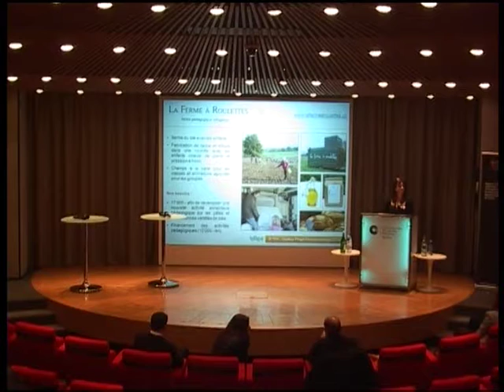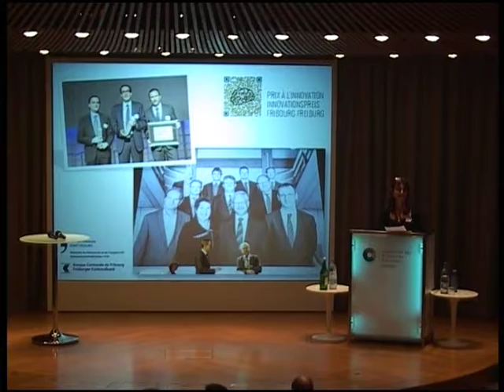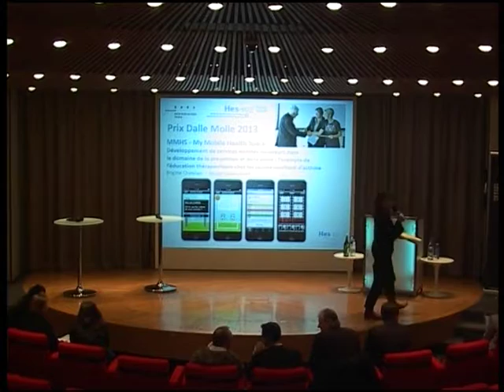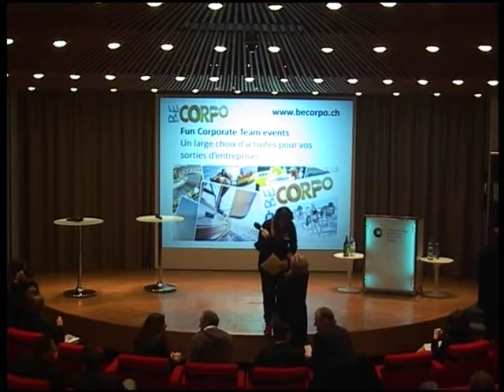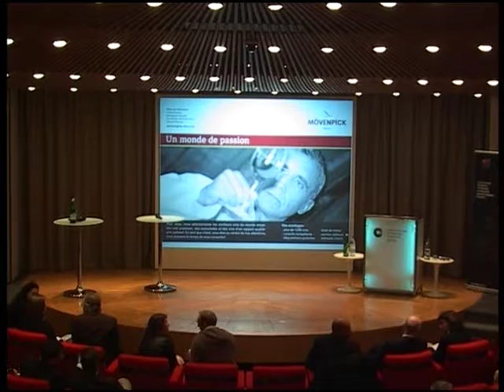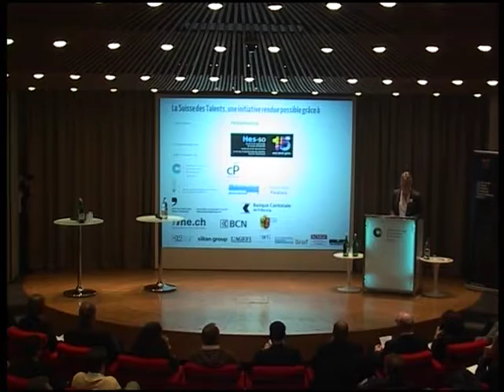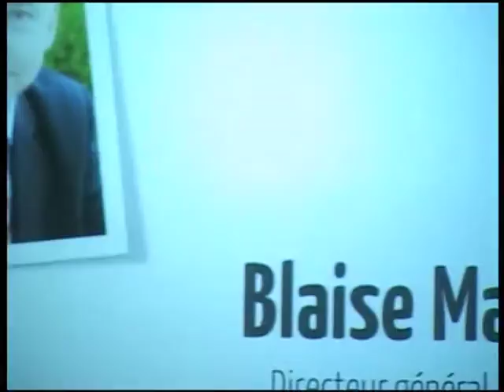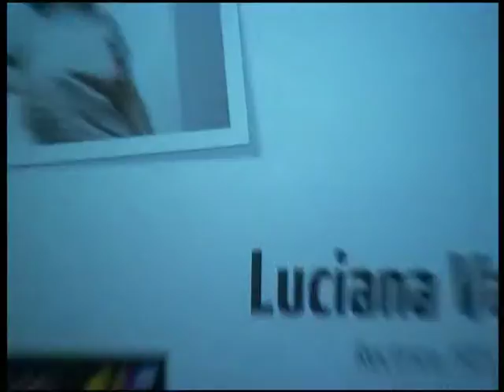La Suisse des Talents - 23 janvier 2014 @ FER Genève - 1ère partie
Qui n'a jamais rêvé de réaliser une idée folle, d'être reconnu pour son courage, d'oser être un entrepreneur ? Chaque année en Suisse romande, 100 entrepreneurs sont distingués pour leur goût d'entreprendre et d'innover. Pour leurs 15 ans, la HES-SO et Rezonance ont lancé " la Suisse des Talents ", une initiative dont le but est de célébrer ces talents et de rendre lisible et visible l'innovation en marche et de faire émerger une nouvelle génération d'entrepreneurs, conscients d'être des acteurs du changement, des « innov'acteurs » responsables. Les acteurs de l'écosystème se mobilisent pour les aider à réussir leur pari entrepreneurial, parce que l'excellence d'une région se conjugue avec celle des femmes et des hommes qui y vivent.S'associer à la Suisse des Talents, c'est, ensemble, co-créer le monde de demain, en développant l'esprit d'entreprise et le potentiel créatif de notre région !